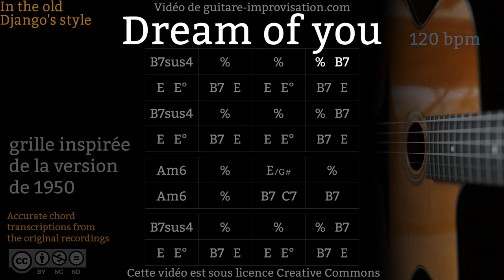Dream of You (120 bpm) - Gypsy jazz Backing track / Jazz manouche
If this Dream of You Play-along helped you getting better please donate
Si ce Backing Track de Dream of You vous a aidé à progresser pensez à soutenir mon travail en faisant un don